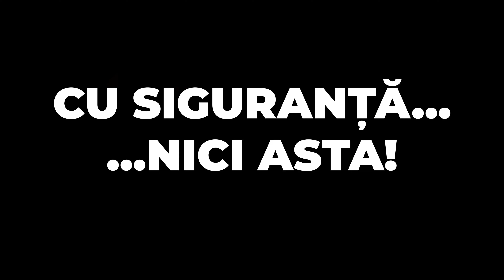2 LUCRURI INTERZISE IARNA la mașina ta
00:00 Intro
00:15 Subiectul
00:25 Sfatul 1
02:06 Sfatul 2
03:00 Outro